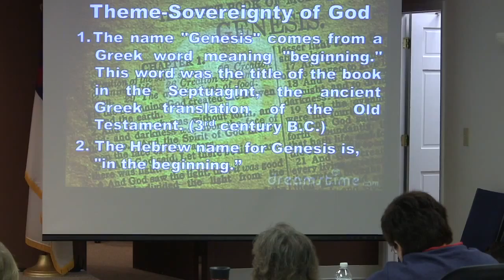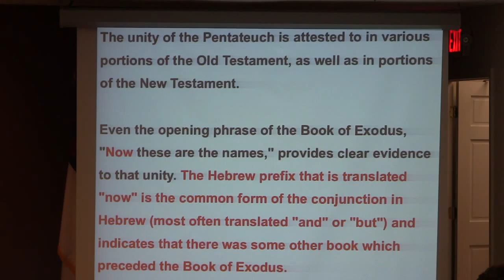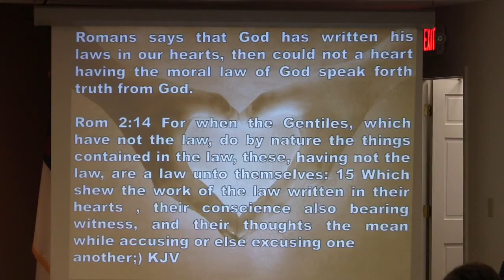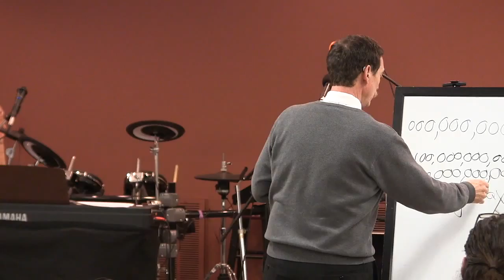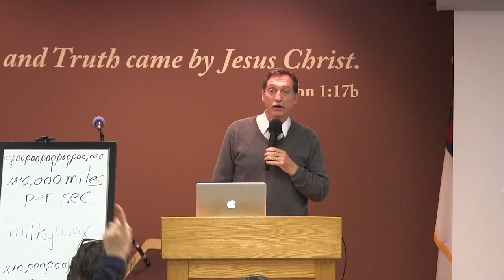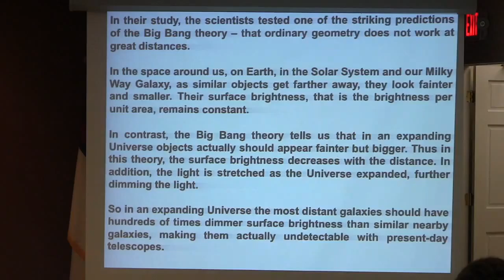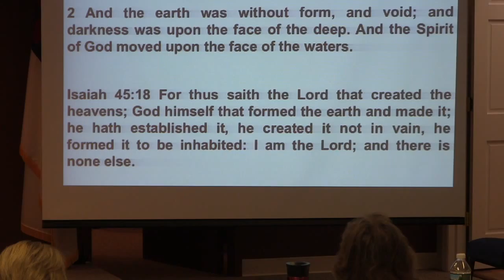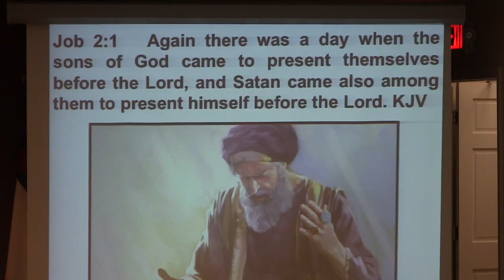Pentateuch 1 A